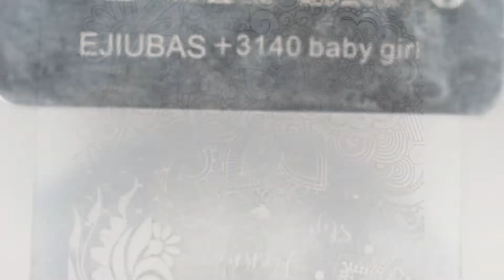Rainbow Mandalas- Nail stamping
Products used
1. Modelones base and top gel coat
2. ColorClub polishes
Wham pow
Almost Famous
Pucci Licious
PINK UNKNOWN NAME
Chelsea girl
3. EJIUBAS 3140 Baby girl
4. White gel polish
5. Liquid Latex
7. Makeup Sponge
8. China Glaze - Fairy dust

Would you like to see your products on my channel?

. ?SOCIAL MEDIA?

CAMERA THAT I FILM MY YOUTUBE VIDEOS WITH CANNON T5I- HIGHLY RECOMMEND EDITING
SOFTWARE: Sony Vegas Pro 12